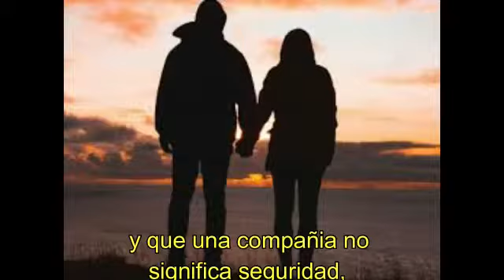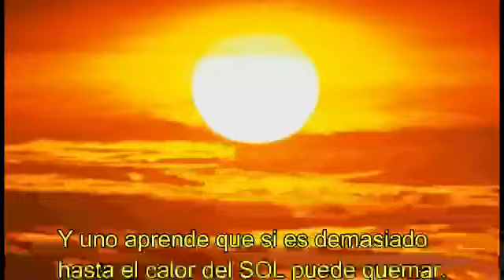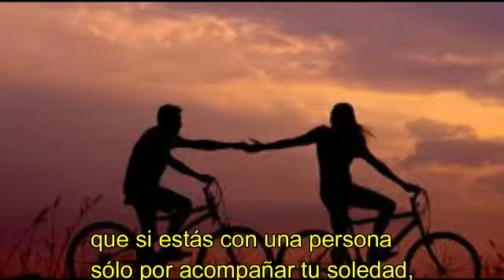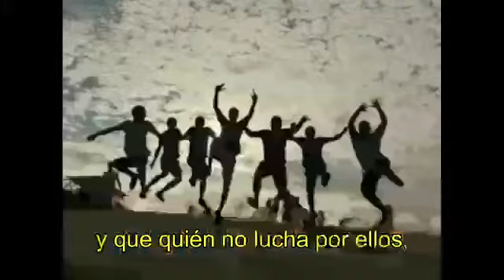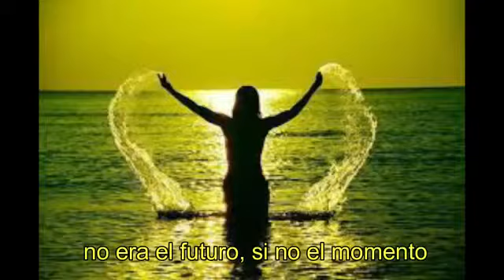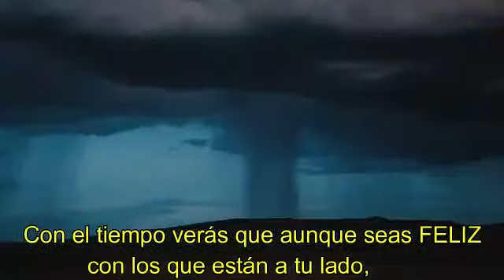Con el tiempo.De Jorge Luis Borges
Video sin derechos de autor